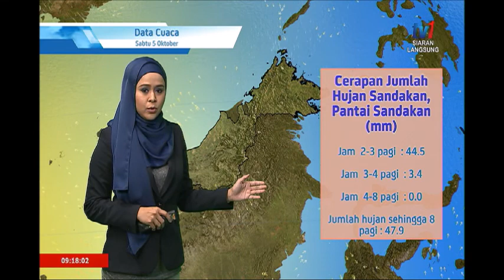SPM – LANGSUNG MET MALAYSIA [5 OKT 2019]